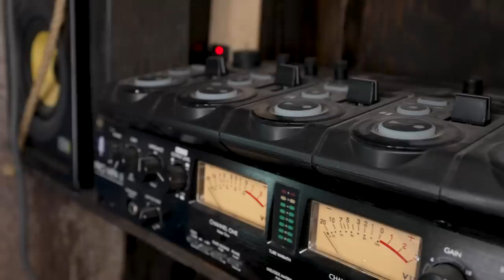American Idol Nomad CJ Rislove's Jazz Wagon - FULL BUS TOUR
CJ converted a school bus into a Tiny House on wheels for just $5k including the purchase price of the bus! The interior is very spacious with a 25" roof lift, lofted bedroom, and room for his own recording studio!

CREDITS
PRODUCED & HOSTED BY:
Jenna Kausal

VIDEOGRAPHER:
Mark Dexter

EDITOR:
Marcia Trader

TITLE MUSIC:
Kate Steinway - "Tiny Home"

ADDITIONAL PHOTOGRAPHY/VIDEOGRAPHY PROVIDED BY OWNERS

0:00 Intro
0:57 Sneak peak an original song by CJ!
1:23 Welcome to The Jazz Wagon
1:38 Deciding to live nomadically at age 14
1:58 Buying the bus at age 17
2:36 Cost & construction- less than $5k?!
2:55 Priorities in the bus build out
3:31 About the Skoolie
4:04 Exterior tour
4:15 Roof raise- 25 inches
5:07 Exterior tour continued
5:50 Utilities- water, solar, etc.
6:21 Welcome inside!
6:29 Adding usable square footage
6:44 Kitchen tour
7:53 Recording studio
8:52 Bathroom
9:09 Lofted bedroom in a school bus?!
10:34 Living room/lounge
11:03 Storage in the bus
11:25 Closet/wardrobe
11:40 How living on the road changed CJ's perspective
12:39 Musical performance by CJ
13:19 Outro